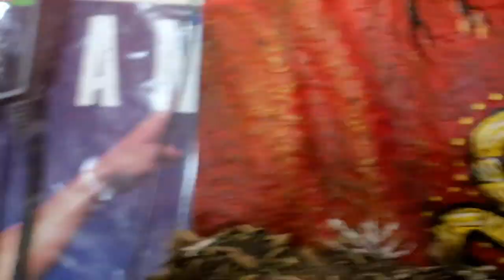Snake feeding and Reptile Unboxing Update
Decided to post a surprise video for you guys and talk a little bit about the next snake that I have coming here in the next few days! I really think you guys are going to like it!